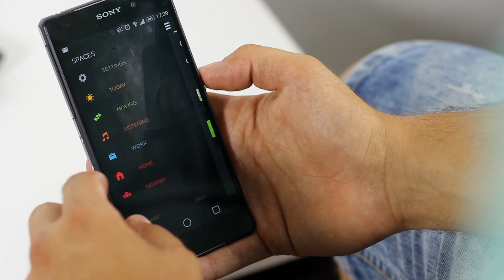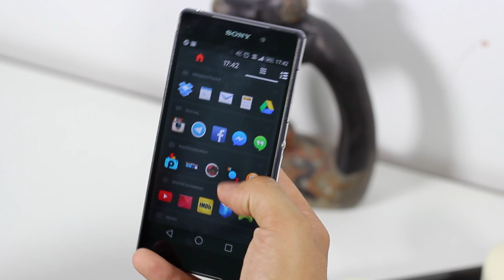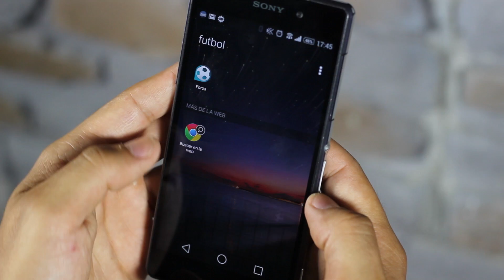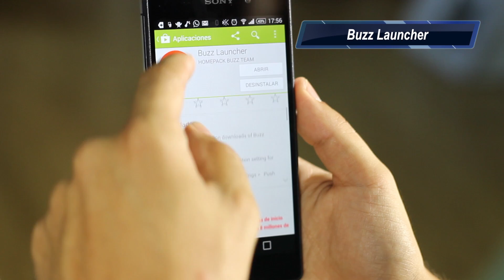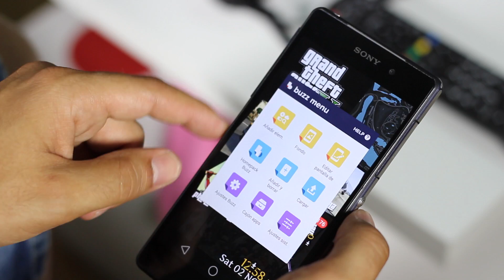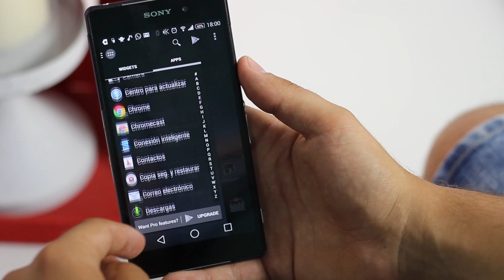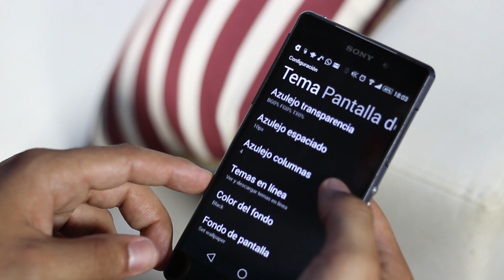Personaliza tu Android: 5 Launchers alternativos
Analizamos 5 alternativas a los launchers más tradicionales. Si te gusta ser original probablemente encontrarás en una de estas opciones tu siguiente launcher.